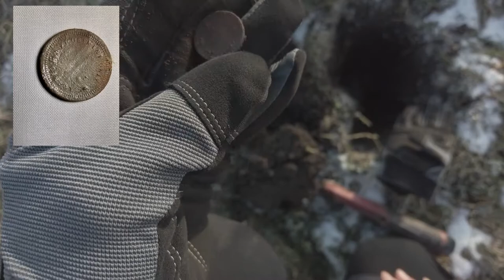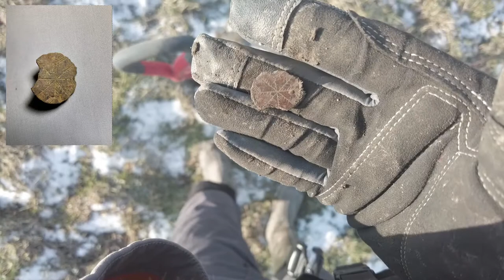Episode 7- Universe 2 - Dean 1 (Metal Detecting UK)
Metal Detecting UK - Back on the pasture with the coin winkler program on my XP Deus with the 13 inch coil.  17khz and 25.4khz.  Hard going, finds starting to dry up in places but some success towards the end.  The ground was pretty much frozen solid and my spade capitulated

I use the Apexel HD Clip on Cell Phone Camera lens 100mm Macro for my macro shots

I use the DJI Osmo 2 Cameral for my videos

I use the STARTRC Pocket 2 Mount Tripod Backpack Clip Expansion Kit for DJI Pocket 2 to hold my Osmo Pocket 2

I use the

Microsoft Surface Laptop 3 Ultra-Thin 15" Touchscreen Laptop to edit my videos

I use the Viper TACTICAL VX Stuffa Dump Bag Black to keep equipment on my MOLLE vest

I use the LefRight Multi-purpose Utility Molle Pouch Waist Bag to keep my equipment in

I use the following filters on my camera- Neewer Magnetic Filter Set for DJI Osmo Pocket 2

I use the following tripod for my camera-

PGYTECH Action Camera Extension Pole Tripod Mini for DJI OSMO Pocket 2

I used the PGY Tech chest strap to attach my OSMO Pocket 2